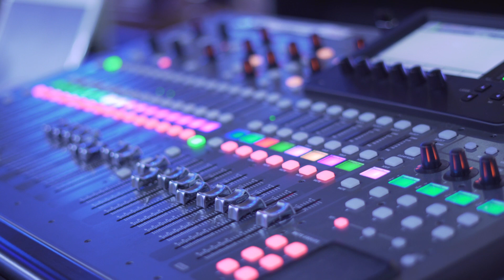제11회 동부교회 청소년 은혜 축제 스케치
행사 스케치 영상 제작